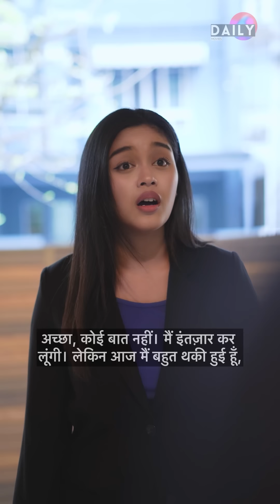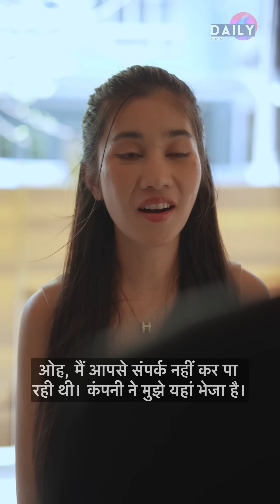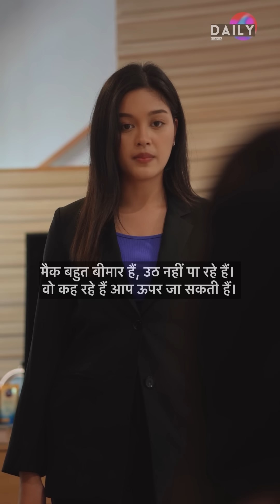🔴(Full movie- हिंदी उपशीर्षक) - She is back home